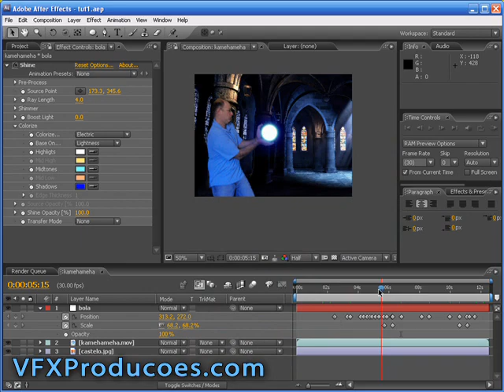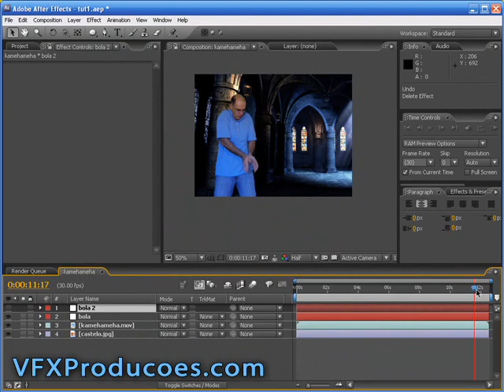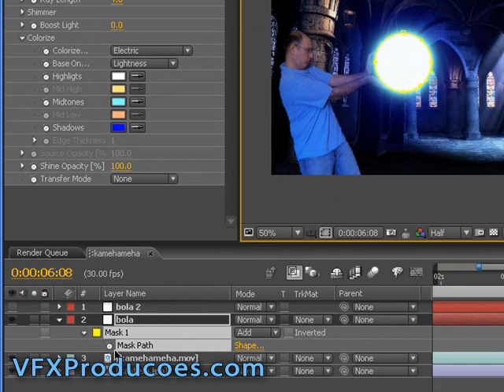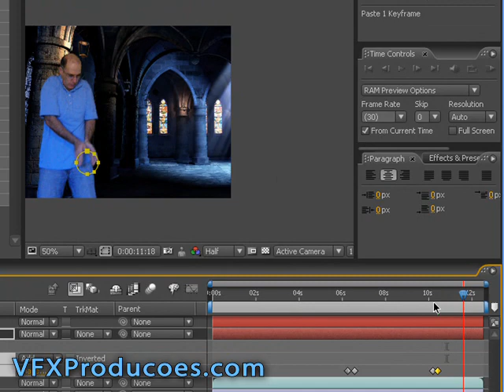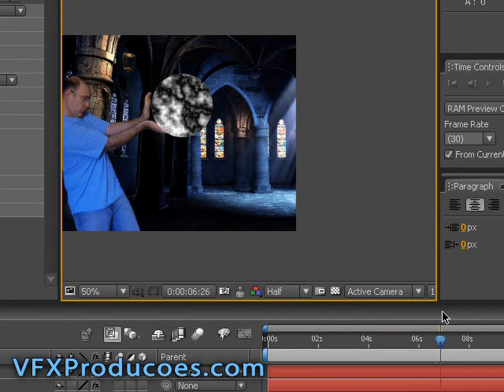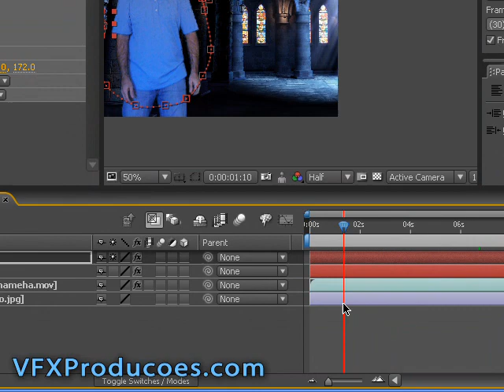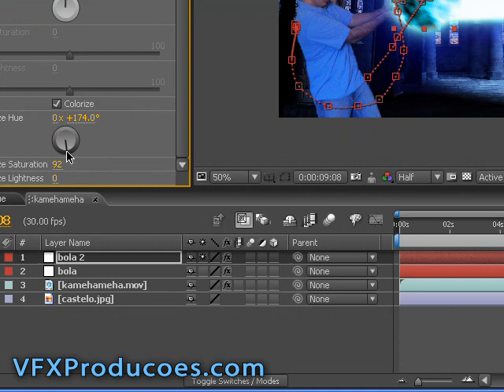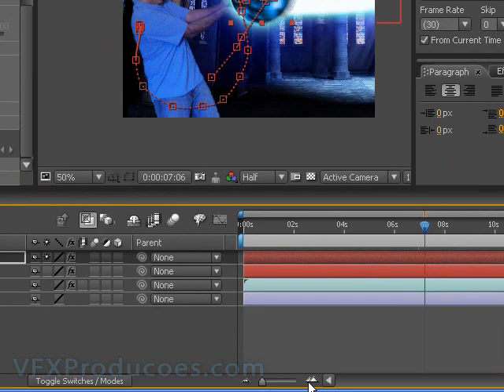Tutorial After Effects Português - Kamehameha - bola de energia - Pt 2 de 3